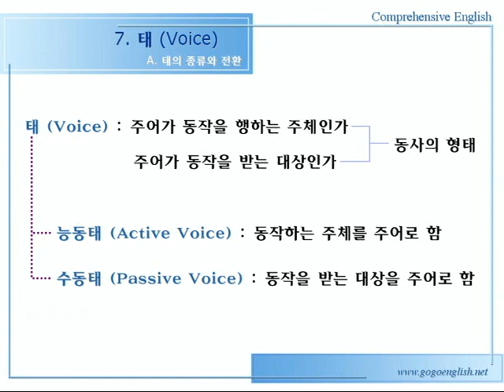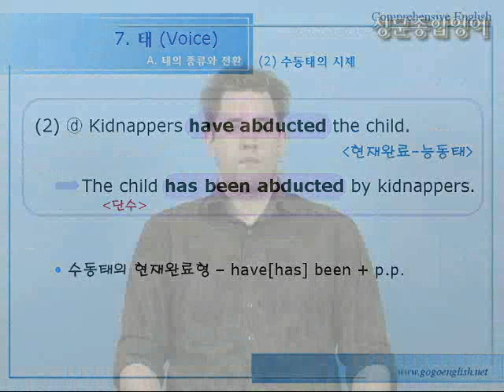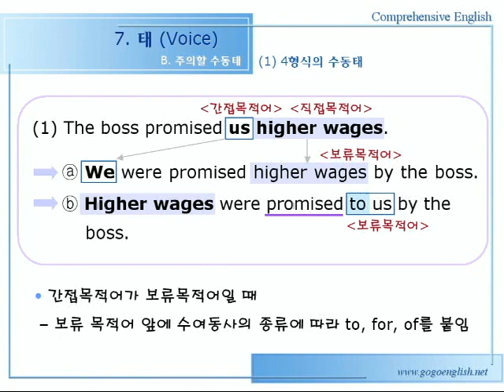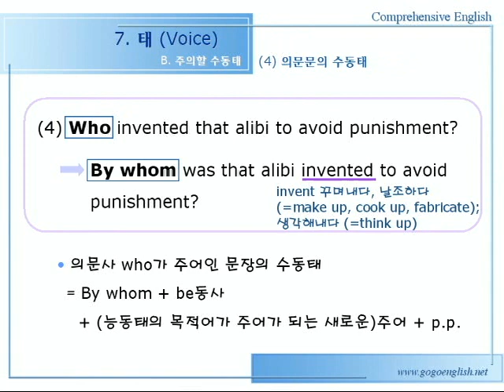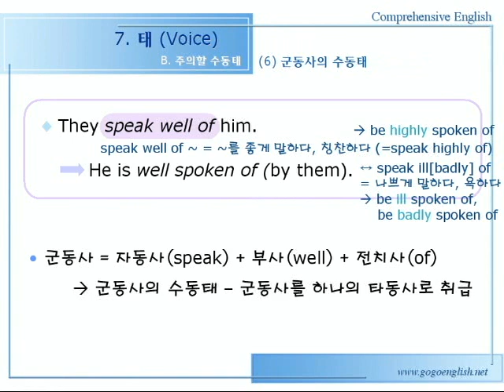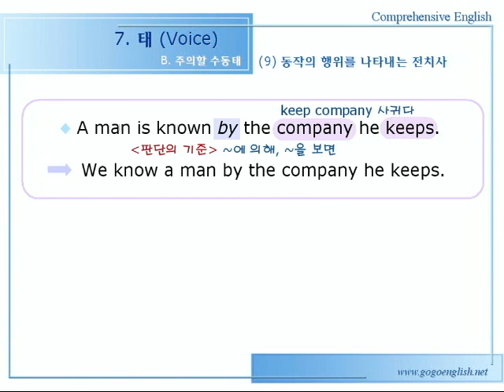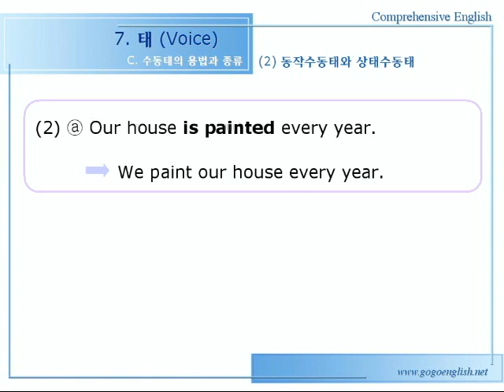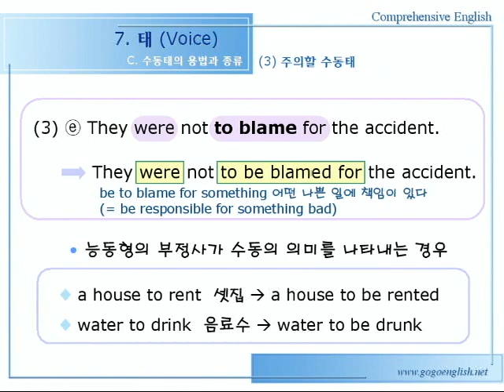종합영어 07장 [ 태 ] 1문법설명 160p